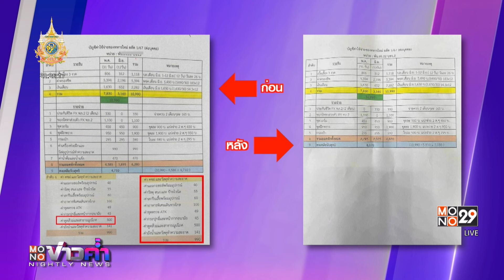“วิโรจน์” แซะ “สุทิน” ค่า WiFi พลทหารเดือนละ1,200 บ. | MONO ข่าวค่ำ | 13 มิ.ย. 67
นายวิโรจน์ ลักขณาอดิศร สส.บัญชีรายชื่อ พรรคก้าวไกล ในฐานะประธาน กมธ. การทหาร สภาผู้แทนราษฎร เผยถึงกรณีเอกสารกองทัพบกหลุดที่มีการเรียกเก็บค่าสูบส้วมคนละ 500 บาทต่อเดือนจากพลทหารว่า ขนาดนายสุทิน คลังแสง รัฐมนตรีว่าการกระทรวงกลาโหม สั่งการไปแล้ว แต่ก็ยังทำเลย “เรื่องนี้สั่งการเขายังไม่ทำเลย ต้องยิ่งกว่าสั่งการแล้ว ต้องกำชับแล้ว ต้องทำระเบียบให้ชัดเจน ถ้าระเบียบในการหักค่าใช้จ่ายไม่ชัดเจน แต่ละค่ายทหารจะมีมาตรฐานที่แตกต่างกัน” ทางที่ดีที่สุด คือ ทำระเบียบในการหักค่าใช้จ่ายให้ชัดเจนโปร่งใส เงินพลทหารต้องเหลือเท่ากันทั้งประเทศ

ส่วนการหักค่า Wi-Fi  เดือนละ 1,200 บาท นายวิโรจน์ กล่าวว่า แพงไป ซื้อเน็ตเองถูกกว่า ตอนที่ตนพูดถึงเรื่องจัดซื้ออาวุธ ควรสั่งการดันไปขอร้อง เรื่องที่ขอร้องดันไปสั่งการ สมควรแล้วที่ให้พวงมาลัยใคร ใครก็ไม่รับ สมควรแล้วที่อาจารย์ผู้ใหญ่ เขาบอกว่า คงไม่ได้คาดหวังอะไรจากรัฐมนตรีว่าการกระทรวงกลาโหม ที่มาจากพลเรือน ผมว่าก็คงคาดหวังยาก”